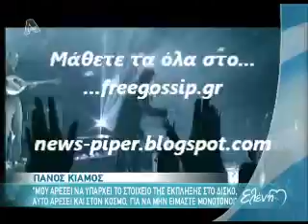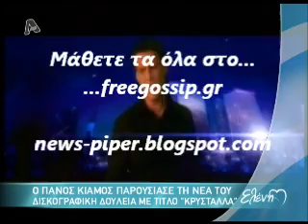Η παρουσιαση του Πανου Κιαμου